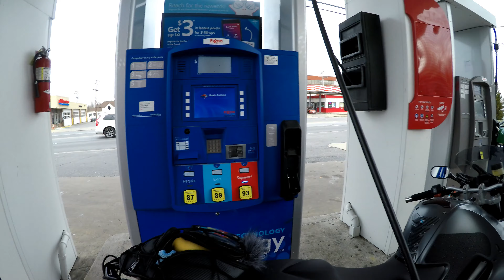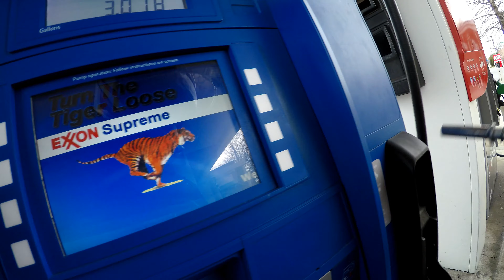New to me BMW F800ST 1st fill 30 degrees to Baltimore Motorcycle Show FAST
On my seat you will see my Zoom recorder so check this off as a needs to be up behind the wind protection. Gas up and some  of the trip to the 2019 Baltimore Motorcycle Show at 30 degrees F